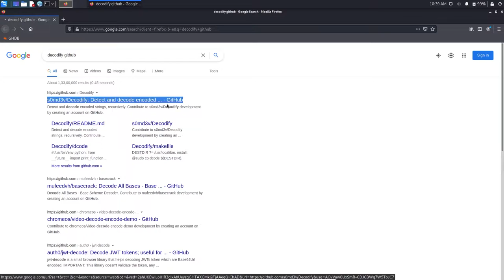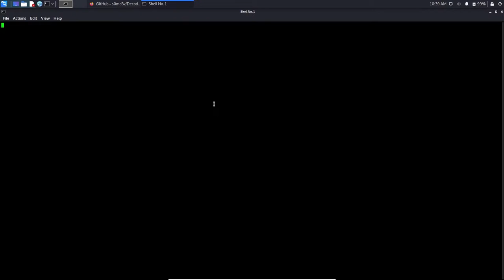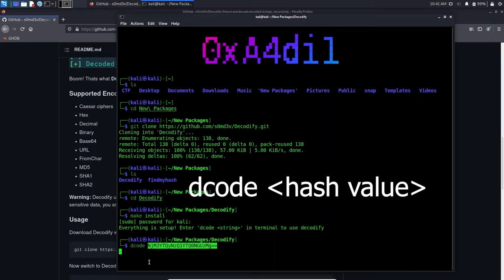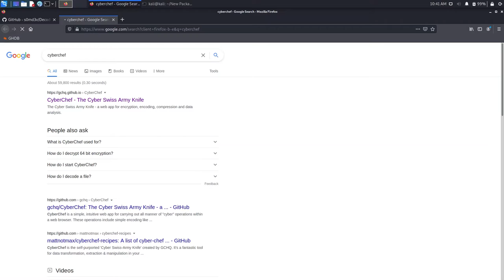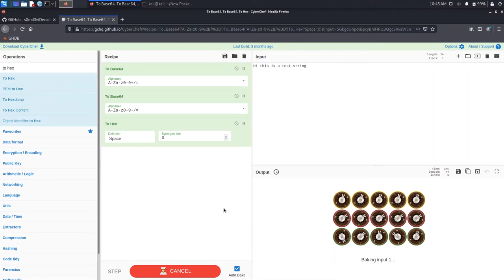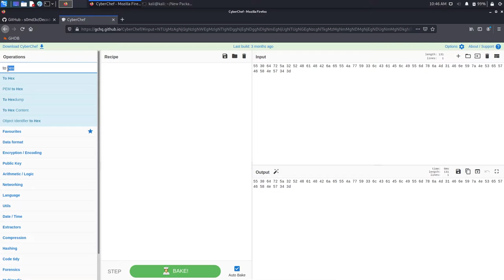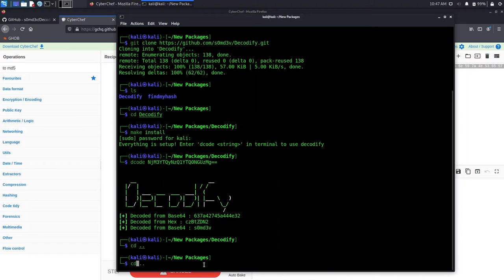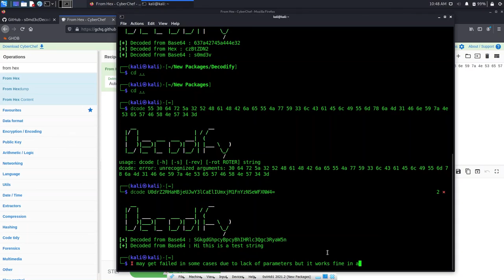DECODIFY || Hash Cracker || Decoding || Kali Linux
In this we saw how we can install and use decodify a hash decrypting tool for linux. This package is capable of decoding encryptions like:
Caesar ciphers